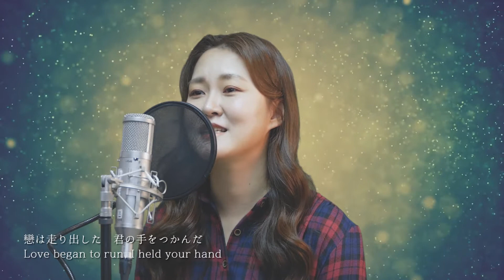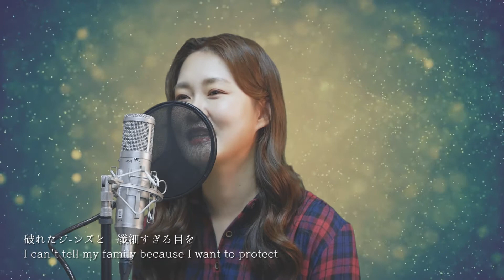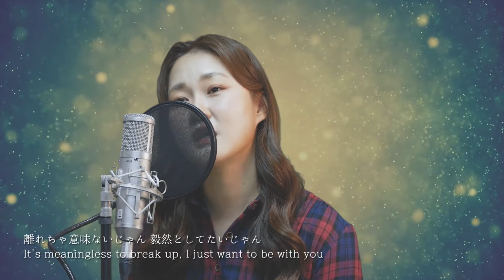Valenti - BoA | 日本語 JPN | Cover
Valenti - BoA
Composer : Kazuhiro Hara